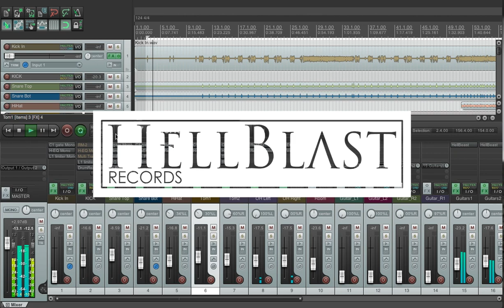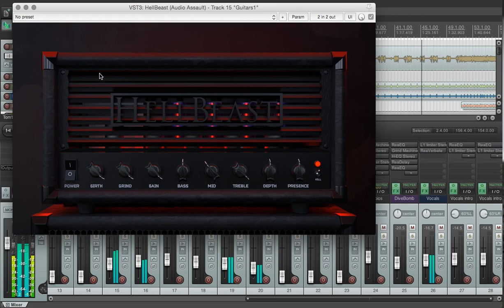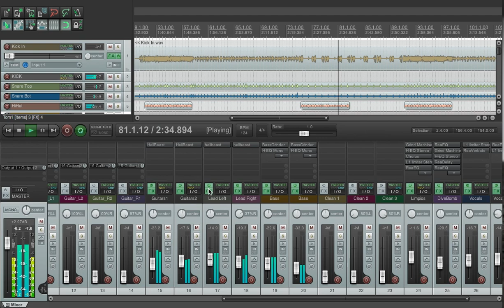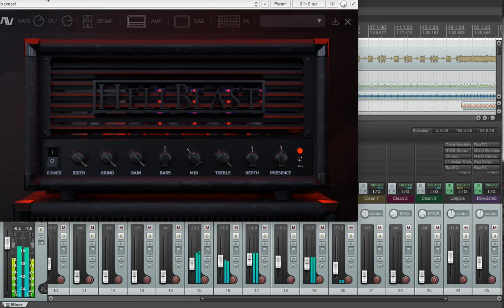HellBeast By Audio Assault Testing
DI's courtesy of Reampzone.

Mixed by Enrique Díaz (HellBlast Records)
Hellbeast by Audio Assault

Original Vocals by Howard Jones.